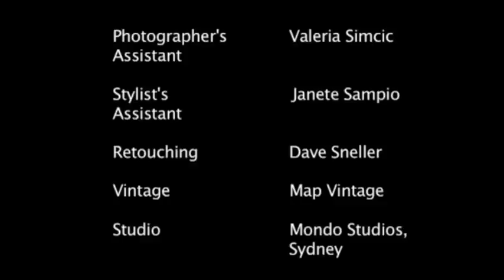KENTON magazine Autumn Rush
DIRECTOR // Laura Bannister
VIDEO EDITOR // Dean Winder
MUSIC // Running On Empty by Moon Holiday courtesy of Future Classic